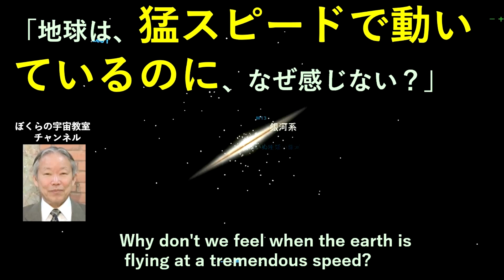地球は猛スピードで移動しているのに、なぜ私たちは感じない？ Why don't we feel when the earth is flying at a tremendous speed?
Enjoy "Why don't we feel when the earth is ​flying at a tremendous speed？ " video!
「地球は猛スピードで移動しているのに、なぜ私たちは感じない？」映像をお楽しみ下さい！